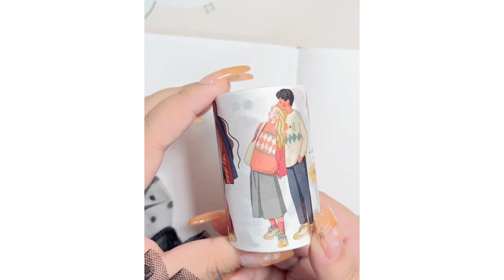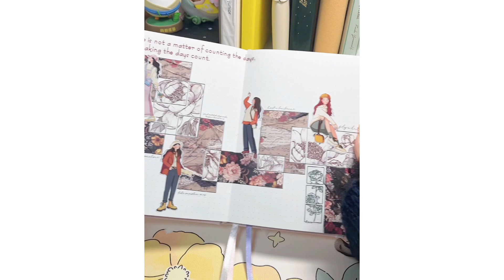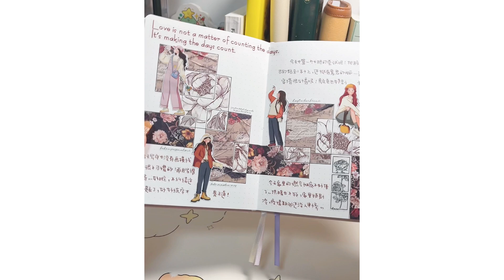ASMR journal | Journal With Me | The Washi Tape Shop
✨ Let’s connect ✨